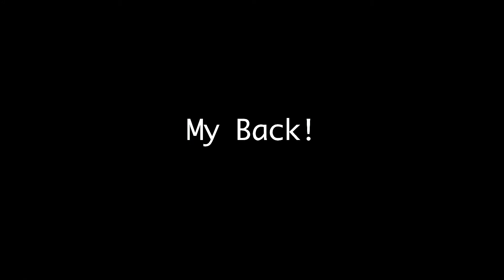My Back!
What happens when a poor soul decides to tempt fate by ignoring the warnings of a mysterious chain letter?